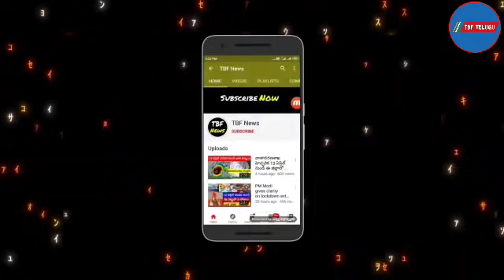రుణ మాఫీ అమౌంట్ 50 వేల రూ ఈ తేదీ నుండి | Runamafi news | Runamafi latest update